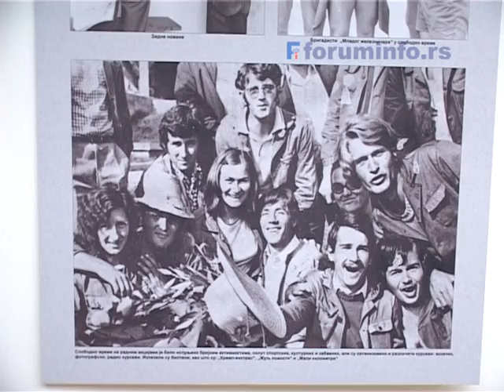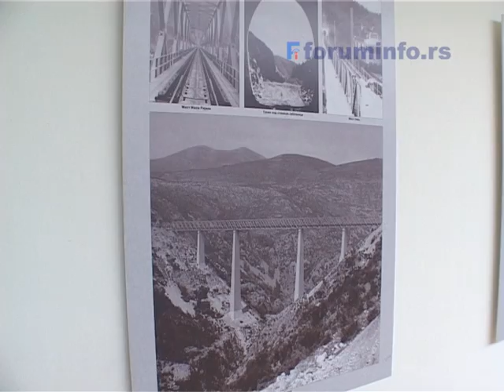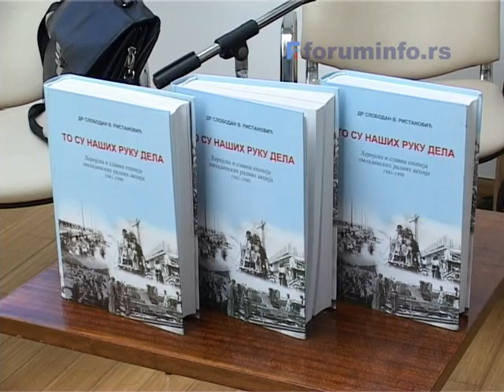Manifestacija pruga mladosti u Muzeju